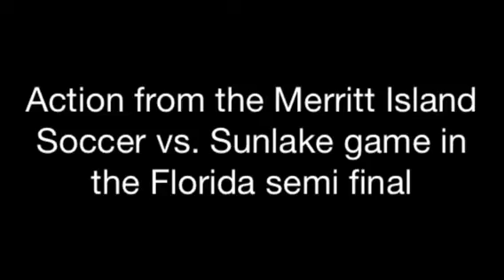Merritt Island High School Soccer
Footage from the 2014 state semi final. Merritt Island vs Sunlake